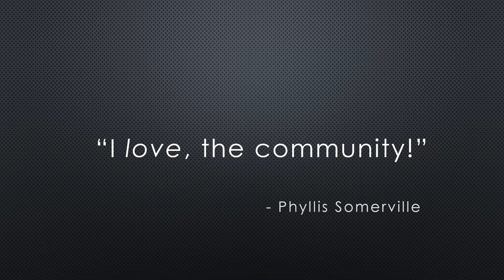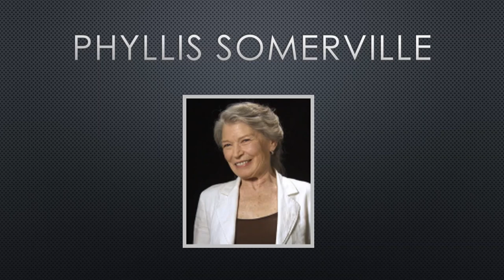Unheard Phyllis Somerville - Uncensored. Unscripted. Unmistakable.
Never before released recorded interview of Broadway & screen actress Phyllis Somerville with casting director, Paul Russell. Forty-plus films to her credits including Stoker with Nicole Kidman. Nominated for a Best Actress Screen Actors Guild Award for her work in The Curious Case of Benjamin Button. TV regular and guest star on over thirty series including The Big C, Castle Rock, House of Cards, Third Watch, NYPD Blue, and The Sopranos.

- Somerville reveals disrespectful, disgraceful  & devastating casting demand.
- Discloses what she loved most about the business of entertainment.
- Confides greatest professional fear.
- Divulges successful approach to auditions, and callbacks.
- Opines on training actors should pursue. Candid about actor training to avoid.
- Divulges how she successfully answered a question actors dread.
- Shares screen acting tips.
- Humorously spills surprising reason she rejected a major career move.